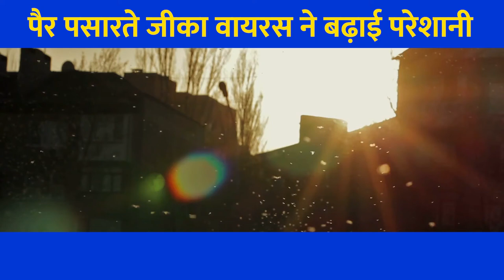क्या आपको भी हो रही है ये परेशानी? तुरंत कराएं Zika की जांच, जानें क्या है बचाव और उपचार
कोरोना वायरस के बीच फैले जीका वायरस ने लोगों को परेशानी में डाल दिया है। बदलते मौसम, प्रदूषण और त्योहारों के सीजन में बीमारियां भी पैर पसार रही हैं। कोरोना से बचने के लिए अभी पूरा विश्व लड़ाई लड़ रहा है। वहीं डेंगू , मलेरिया और अब जीका वायरस ने लोगों का जीना मुहाल कर दिया है। जीका वायरस के सबसे ज्यादा मामले यूपी में देखने को मिल रहे हैं। बढ़ते संक्रमण के बीच ये जानना जरूरी है कि आखिर क्या है जीका वायरस, ये क्यों फैलता है और इसके बचाव क्या हैं? कैसे इसे फैलने से रोका जा सकता है। जीका वायरस एडीज मच्छर से फैलती है। ये मच्छर दिन के समय ज्यादा एक्टिव रहते हैं। एडीज की कई प्रजातियां जीका संचारित कर सकती हैं। ​डब्ल्यूएचओ के अनुसार जीका वायरस को पहली बार सन 1947 में युगांडा के बंदरों में पहचाना गया था। लेकिन इसके अफ्रीका, एशिया के देशों सहित कई अन्य जगहों पर भी इससे काफी ज्यादा लोग प्रभावित हुए हैं।